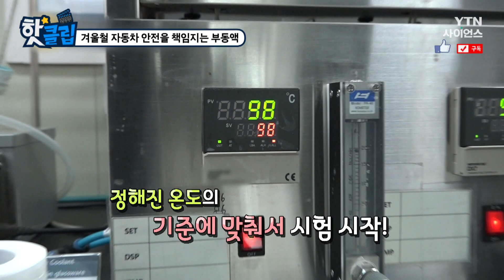[핫클립] 겨울철 자동차 안전을 책임지는 부동액 / YTN 사이언스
자동차 엔진에 화재가 나는 것을 방지해주는 부동액.
특히 추운 겨울 엔진을 보호해 차량 화재를 예방하고 있다.
부동액이 어떻게 만들어지고
어떤 테스트를 거쳐 생산되는지 알아본다.

겨울철 자동차 안전을 책임지는 부동액 / YTN 사이언스